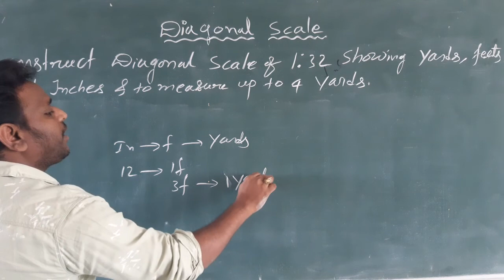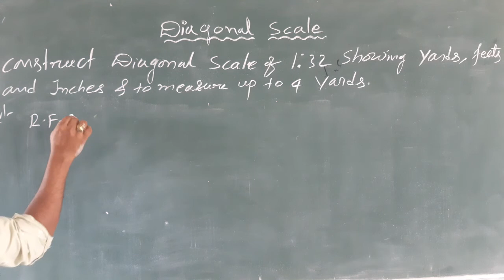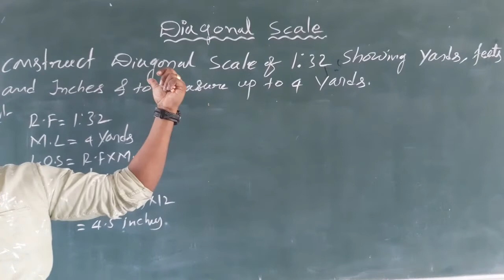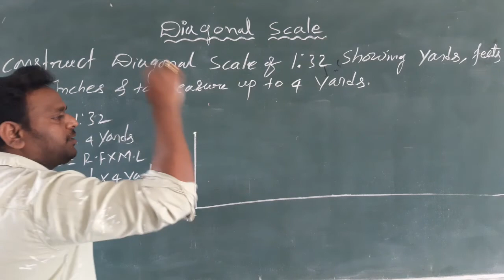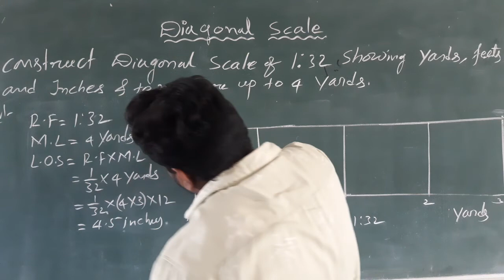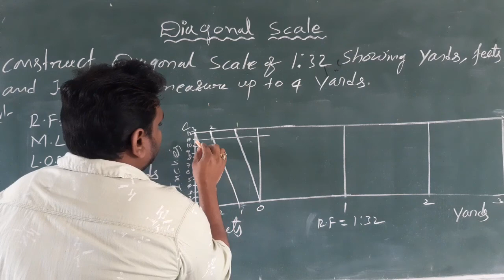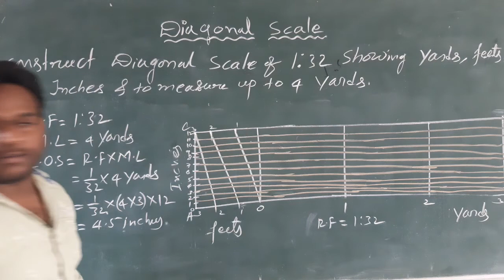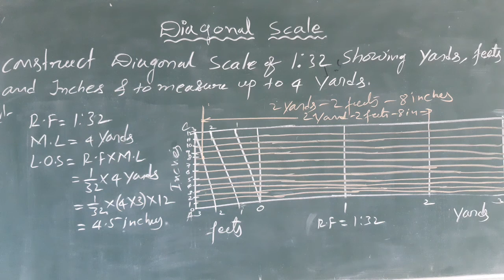ED,UNIT-1,Lec-6||SCALES||Construct Diagonal Scale 1:32 showing Yards feets,Inches,it measure up to4y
Construct a Diagonal Scale 1:32 showing Yards feets, Inches ,  it measure up to 4 yards